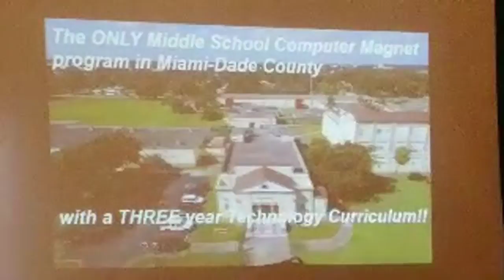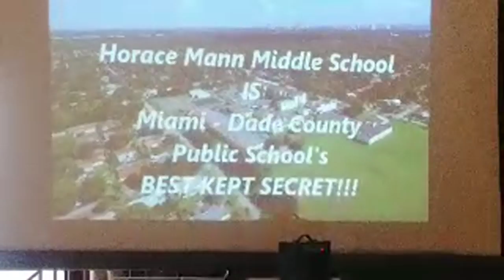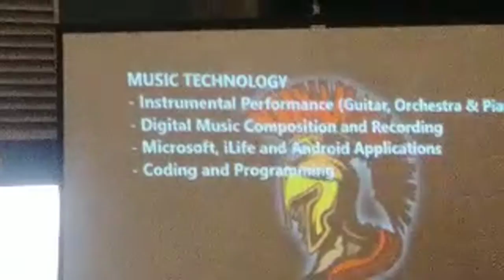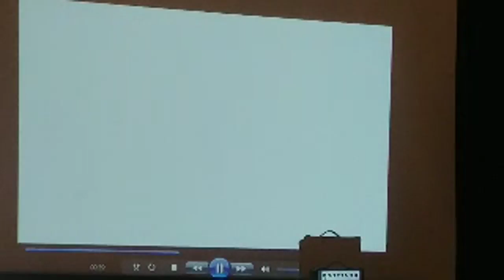HMMS FINAL CONCERT